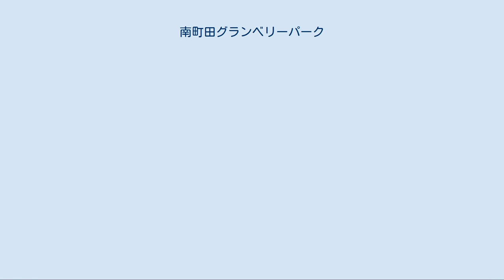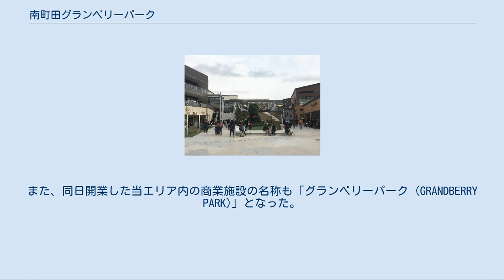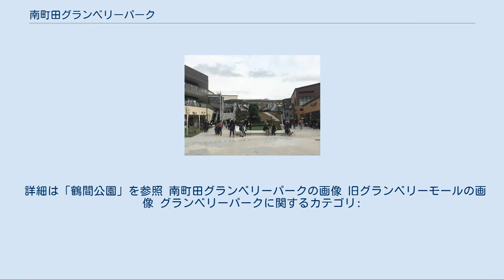南町田グランベリーパーク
東急モールズデベロップメント 」 グランベリーパーク 南町田グランベリーパーク（みなみまちだグランベリーパーク）は、東京都町田市鶴間の東急・町田市による再開発エリア（まち）の名称。
 かつてこの地で営業し、旧・南町田駅周辺の再開発に伴って閉館したショッピングモールの旧グランベリーモールについても記述する。
 同エリアは南町田グランベリーパーク駅南側に位置し、ショッピングモール「グランベリーパーク」および鶴間公園、中間部分にあたるパークライフ・サイトからなり、エリア全体の面積は約22万m2に及ぶ。
 元々この地には2000年（平成12年）4月21日に旧グランベリーモール (GRANDBERRY MALL) が開業。
アパレル・雑貨等を中心とした屋外型アウトレットモールで、ファクトリー・アウトレット商品を取り扱う店舗が多数ある他、映画館・フードコート・スーパーマーケットもあり、一通りの買い物が楽しめる施設であった。
また、郵便局や市役所連絡所、コンビニエンスストアも備え、周辺住民の日常的な用足しにも対応していた。
 当初は10年間限定の暫定施設として計画・開設されたが、その後の方針変更により開業から10年が過ぎても暫くは営業が継続されることとなった。
しかし、建物や設備などの老朽化が進んでいることに加え、近隣の商業開発が進んできていることから更なる来客を図るために2017年（平成29年）2月12日をもって一時閉館（郵便局・市役所連絡所・東急ストア・銀行ATMの一部は閉鎖後も館内で営業を続け、2月28日までに全館が閉鎖された）となり、東急（旧・東京急行電鉄）と町田市の共同による「南町田拠点創出まちづくりプロジェクト」の一環として、旧グランベリーモールや鶴間公園、住宅や駅前広場などを一体的に再開発する計画が進められた（土地区画整理事業は2021年度中に完了予定）。
 再開発後のまち全体の名称は「南町田グランベリーパーク (MINAMIMACHIDA GRANDBERRY PARK)」となり、2019年（令和元年）11月13日にまちびらきを迎えた。
また、同日開業した当エリア内の商業施設の名称も「グランベリーパーク (GRANDBERRY PARK)」となった。
さらにまちびらきに先立って、最寄駅の南町田駅についても同年10月1日に駅名が「南町田グランベリーパーク駅」に改称された。
 2020年（令和2年）6月には、令和2年度都市景観大賞の「都市空間部門」において、官民一体で取り組んだシームレスなまちの構造と質の高い空間整備が高く評価され、大賞にあたる国土交通大臣賞を受賞した。
さらに同年10月には第40回緑の都市賞で「国土交通大臣賞」と第8回プラチナ大賞で「優秀賞・新しい時代のまちづくり賞」をそれぞれ受賞した。
 施設建替後の店舗床面積は建替前（旧グランベリーモール）の約3.3万m2から約5.3万m2、店舗数は建替前の98店舗から241店舗、駐車場台数は建替前の約1,400台から2,027台と大幅に規模が拡大しており、併せて施設名も「グランベリーパーク (GRANDBERRY PARK)」に改称された。
 また、施設デザインにはたまプラーザテラスやアーバンドック ららぽーと豊洲なども手掛けているラグアルダ・ロウ・棚町建築事務所のデザイナー、パブロ・ラグアルダを起用し、広々とした空間にオープンモール型の商業施設が並ぶ「ヴィレッジ型空間」をコンセプトとしている。
 玄関口となる駅側エリアの「ステーションコート」（東急ストアなどが出店）とメインエリアの「セントラルコート」（アウトレット店舗などが軒を連ねる）からなり、さらにセントラルコートには6つのパビリオンも置かれている（フロア・テナントの詳細は公式サイト内「フロアガイド」を参照）。
 ステーションコート セントラルコート ギャザリングマーケット ヒルサイドヴィラ モンベルヴィレッジ キッズディスカバリー グリーンリビング ワンダーシアター パークライフ・サイト全景（2020年1月） 商業施設エリアと鶴間公園の中間部分に位置し、ミュージアム棟とパークライフ棟の複合施設2棟と施設正面に設けられた「丘の広場（面積は約800m2）」で構成される。
再開発に伴って廃道になった市道と鶴間公園の一部だった土地（面積は約5,000m2）を、商業施設1階の高さに合わせて盛土で嵩上げして整備された。
広場は商業施設と直結し（ただしワンダーシアタ...